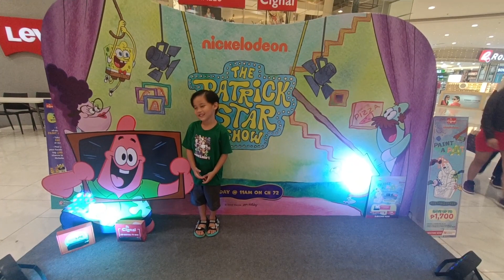Cicej Random Ganap